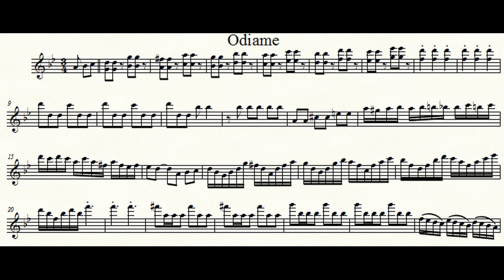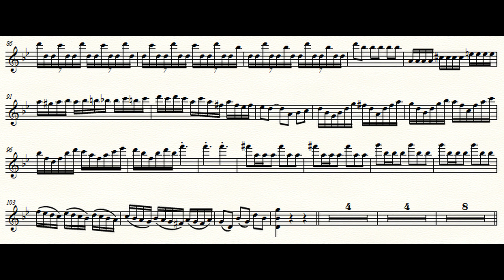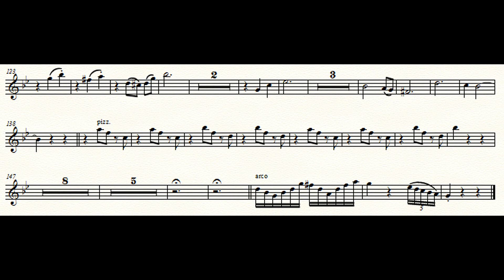Odiame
Violin part
Trio Ellas